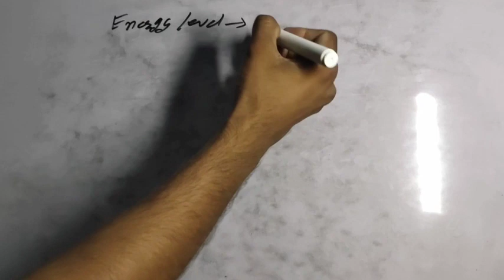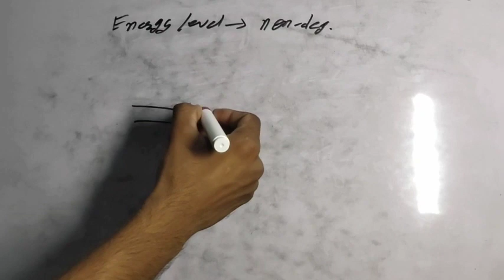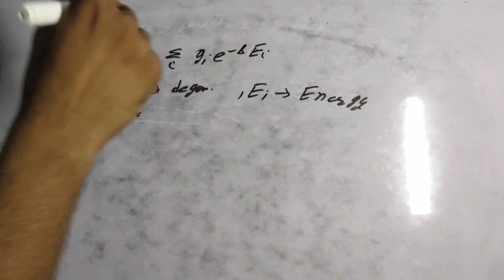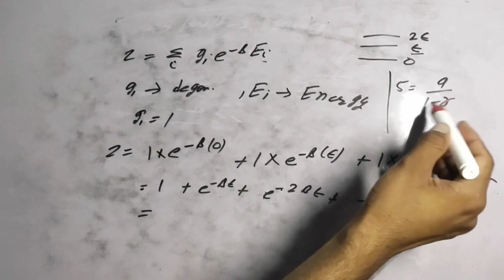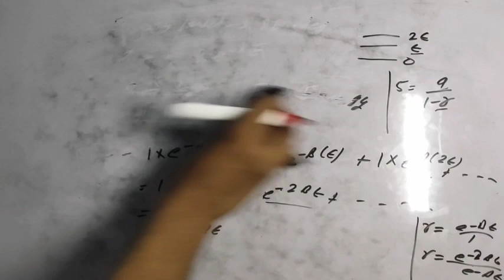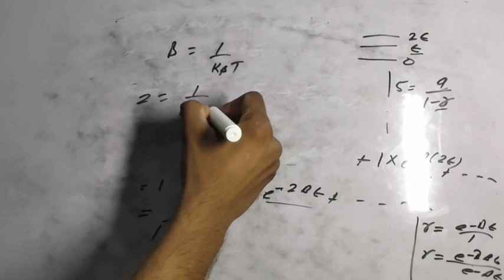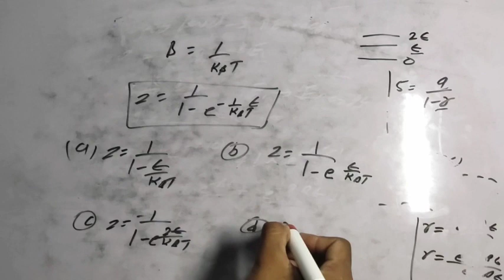jest 2019 thermodynamics question solution # jest